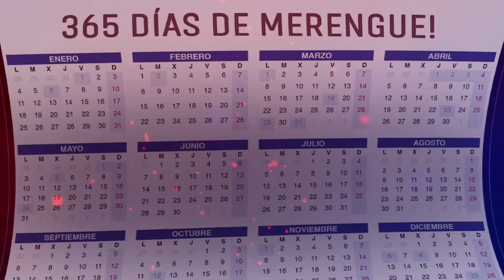‘Enamorada’ by India Canel 365 Días de Merengue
‘Enamorada’ by India Canela

365 Días de Merengue

For Promotional Stream Only